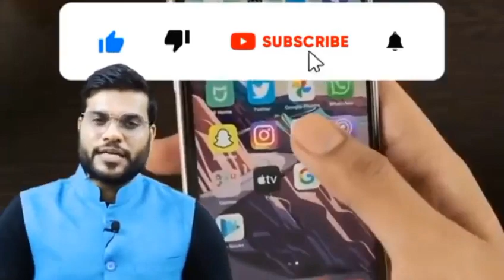Mobile हैंग हो जाए तो क्या करें ? Mobile New Tricks, A2 Motivation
Hello A2 Family !

अब जुड़े a2 family के साथ
Sir ko Instagram पे follow करना न